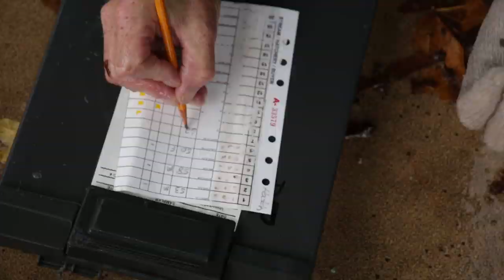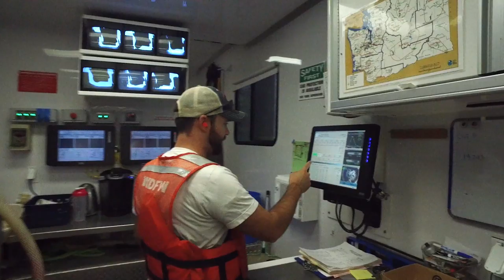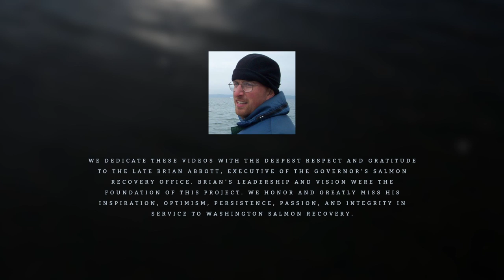Salmon Hatcheries: Washington State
A quick overview introducing salmon hatcheries and their importance to salmon recovery.